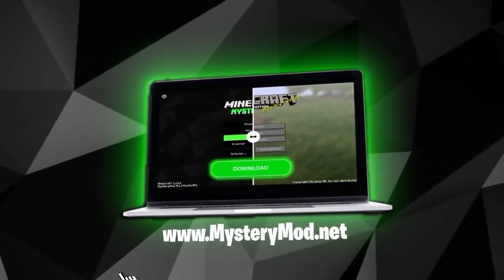FLOO bekommt den BESTEN STALL DER WELT... IRGENDWANN! 😂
Citybuild Server » GrieferGames.net

Die mit dem * gekennzeichneten Links sind Affilliate Links. Wenn ihr über die Links den Vorgeschlagenen oder andere Artikel bestellt bekomme ich dafür einen kleinen Obulus, Euch kostet dies keinen Cent mehr!